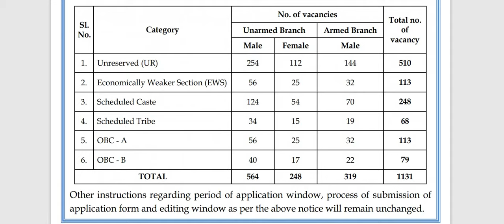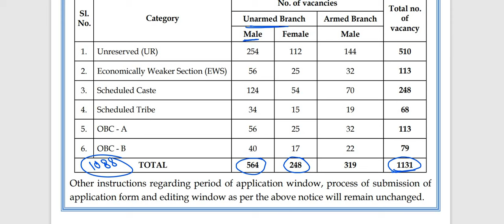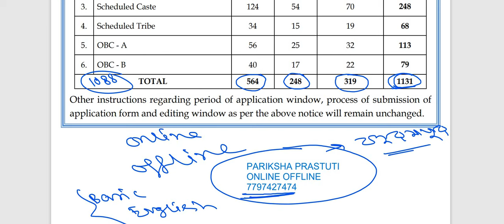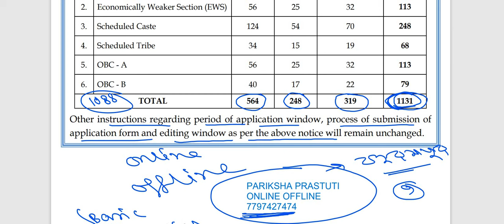WBP SI VACANCY INCREASE|| WBP SI Recruitment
WBP SI VACANCY INCREASE||@parikshaprastuti#wbp_new_vacancy#wbpsi#kpsi#kpconstable#

WBP SI COURSE

ক্লাস শুরু 16মার্চ থেকে
ফিস 4000
7মাসের কোর্স
সপ্তাহে 5 দিন লাইভ ক্লাস
GK, math, English, Bengali Report precis
Excise এর জন্য ব্যাকরণ ক্লাস
সব অধ্যায়ভিত্তিক, টপিক অনুযায়ী
রেকর্ডিং পিডিএফ থাকবে
বেসিক ইংলিশ শেখানো হবে
নিজে sentence তৈরি করার নিয়ম শেখানো হবে
SRT PUZZLE কীভাবে লিখবে সব ক্লাস হবে।
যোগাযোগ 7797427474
অফলাইন সেন্টার